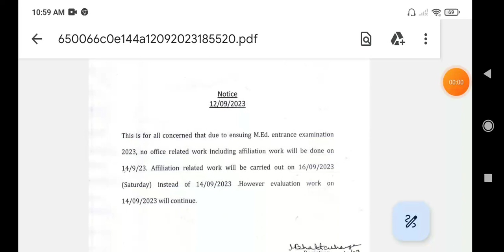Wbuttepa new notice published / Bsaeu new notice published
Hi

Wbuttepa new notice published
Bsaeu new notice published
Wbuttepa
Bsaeu

Instagram id
jamessannydey3